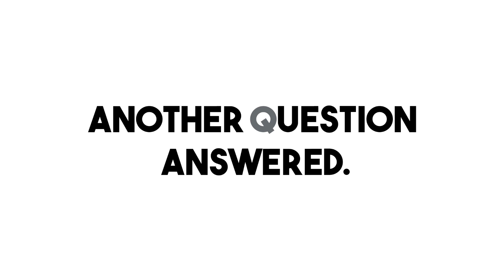Who Won At The Tony Awards 2018?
This video answers the question: Who Won At The Tony Awards 2018?